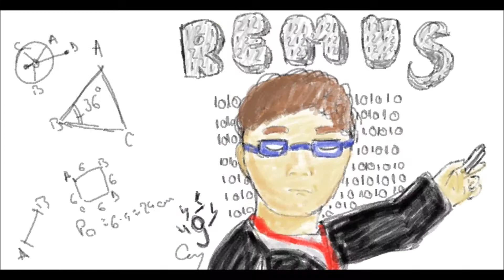FlowArt Introduction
Hello guys! I am Flow, and this is an introduction for my channel. In this video, I show you all the artworks (not really, some of them).